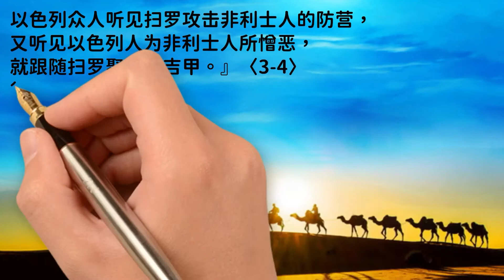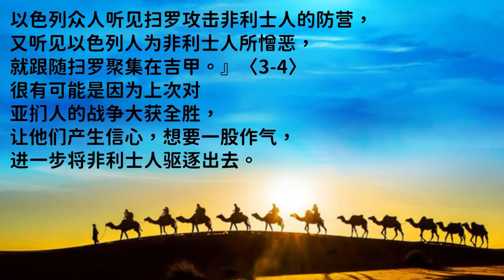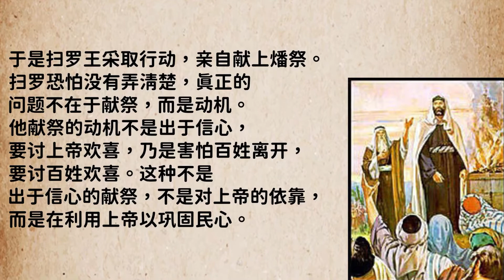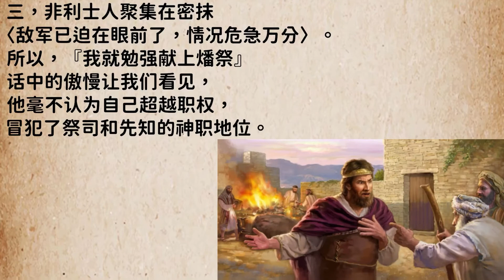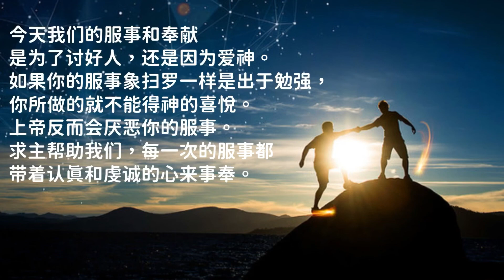孩子灵听～撒母耳记上第十三章